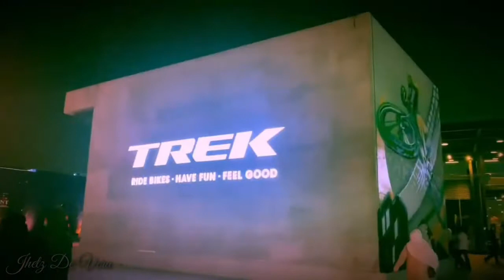Boulevard Riyadh City بوليفارد مدينة الرياض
Boulevard Riyadh city is one of the biggest zones in the season. Triple in size this year, each of the sub-areas features its own set of activities, restaurants, events, and outlets that are catered to all visitors

You may also consider to Join for Membership of our Channel, great perks awaited upon joining.

Riyadh City Boulevard بوليفارد مدينة الرياض